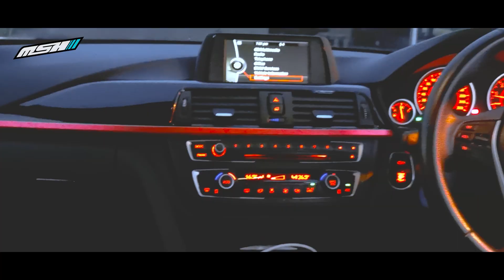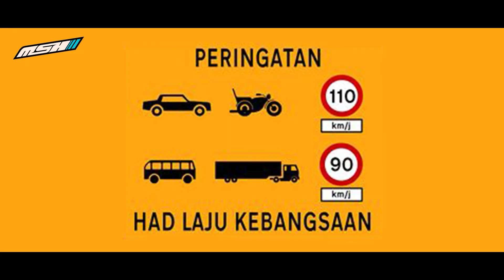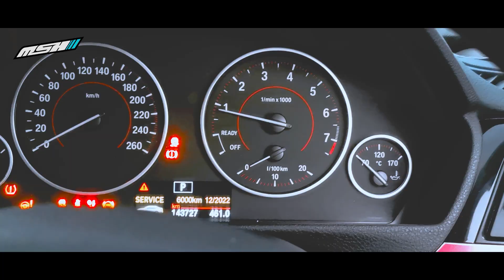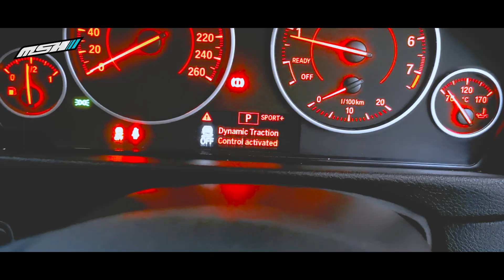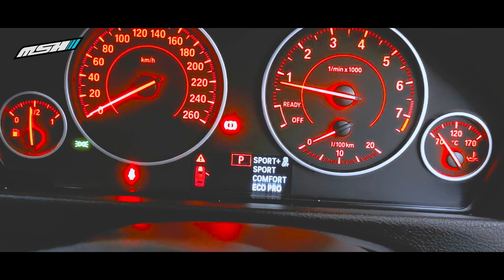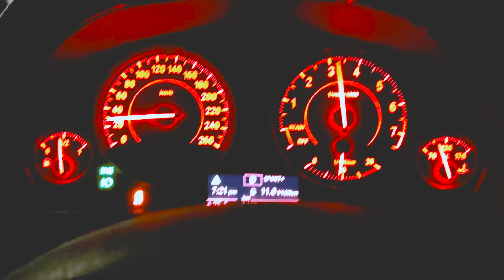#126 BMW F30 | BERBALOI BELI? | 3 SERIES | N20 B48 | MALAYSIA | 330i 320i 328i 320d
Kalini kita layan segment automotif pula.
Yg mana berminat nak beli F30 wajib layan video ni.
Thanks support semua warga Youtube.
Semoga kawan2 dipermudahkan urusan selalu.

Watch:

 • Everen Maxwell - ...